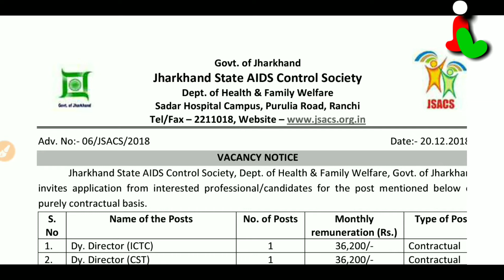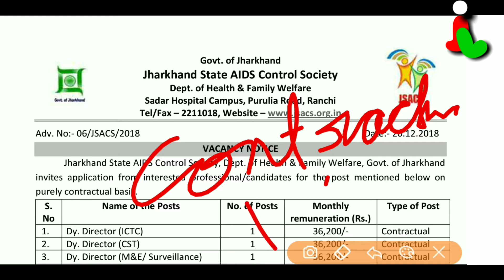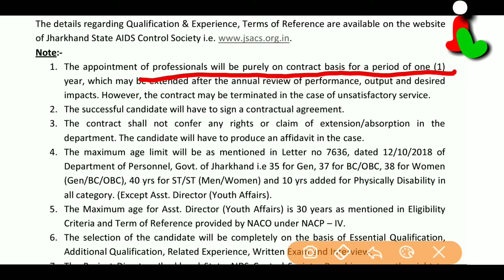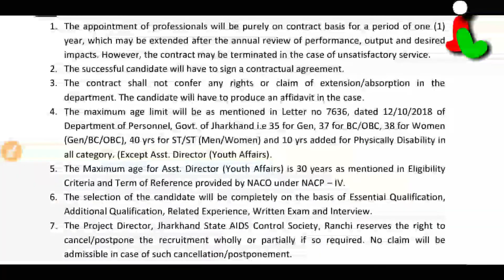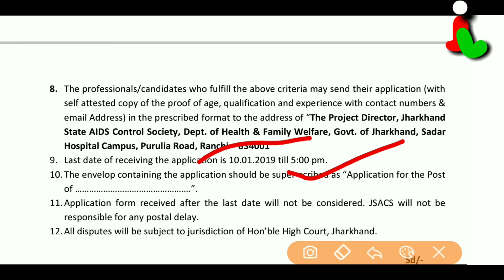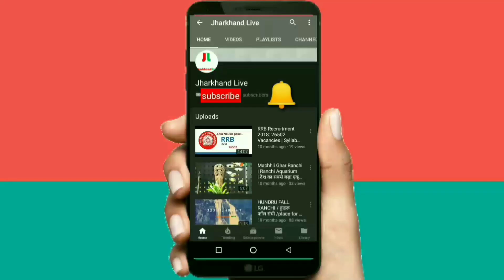Jharkhand state aids control society recruitment 2019 | JSACS recruitment 2019 | Jharkhand live